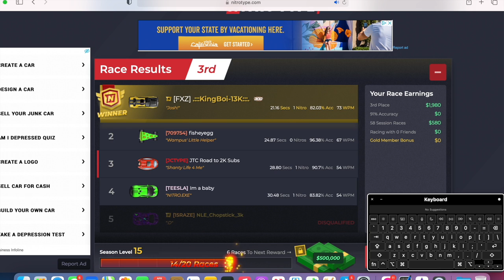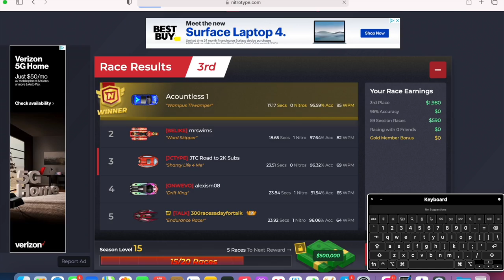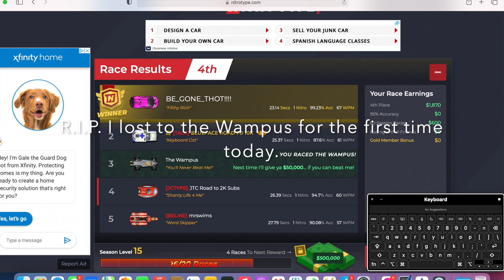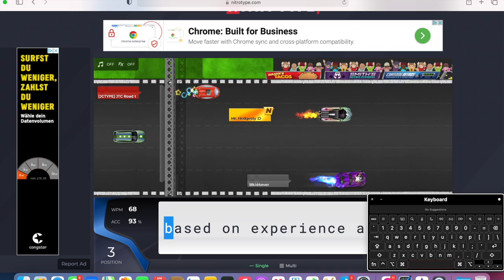Nitro Type on our mom's MacBook Air.